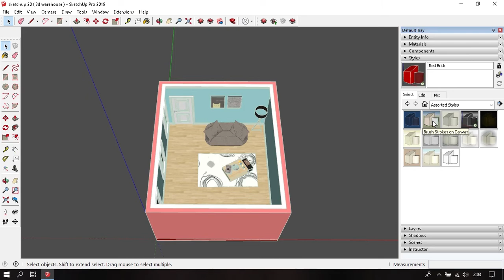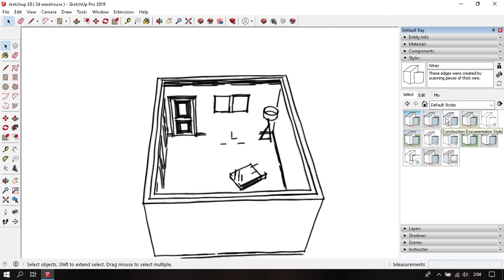Membuat Tampilan Visual yang Unik Sketchup 2019 - belajar sketchup 21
Halo teman - teman, dibawah ini terlampir link modelling agar kalian bisa mengikuti series ini ya